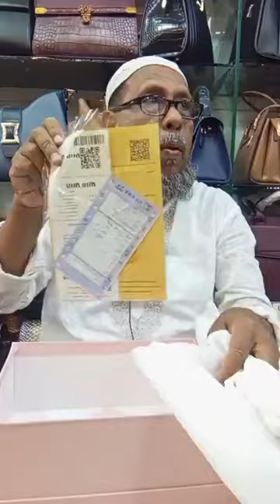১৯/০৪/২৪;01835067888; 01767552947(ইমু/হোয়াটস এ্যাপ) ইস্টার্ন মল্লিকা শপিং কমপ্লেক্স শপ:জি ৩২,৩৩,৩৪